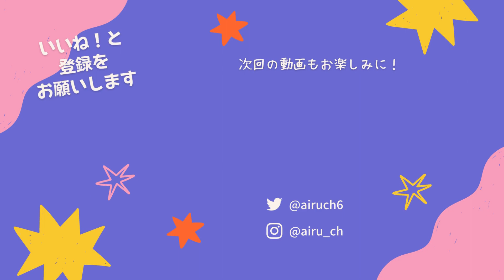現環境の競技ステージの走り方のコツを解説！これを見ればノーミス楽勝！スコアも爆増！【守護神殿】【ライチ島】【ネジネジ森】【クッキーラン オーブンブレイク】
一時停止した時の無音感好きだからもっと一時停止していきたいけど機会がない

TPLRQ9766